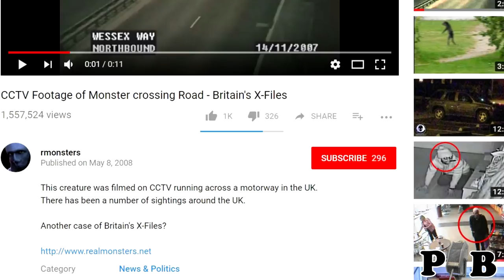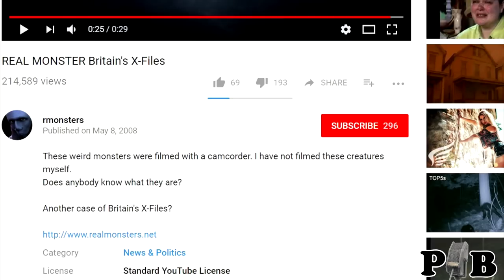rhe "Traffic Camera Footage Of Creature Crossing Road" Video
I give a report about the traffic camera footage of creature crossing road video